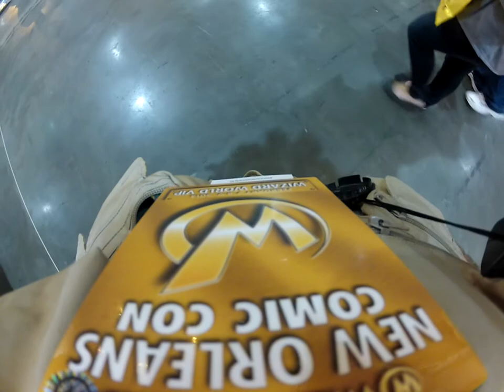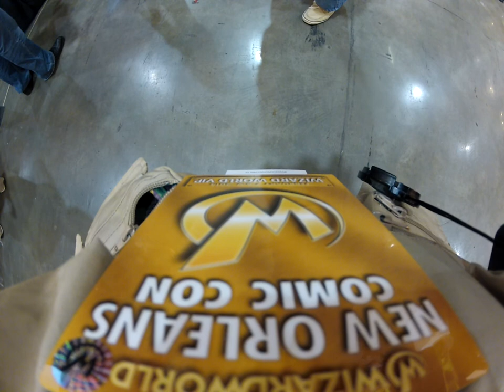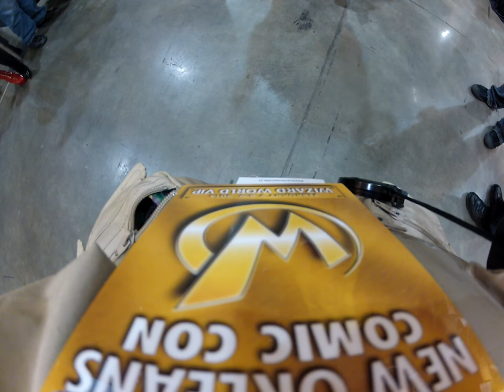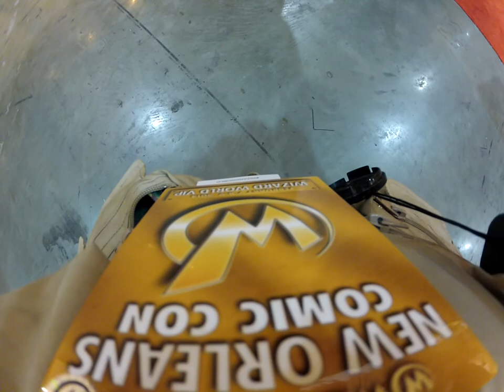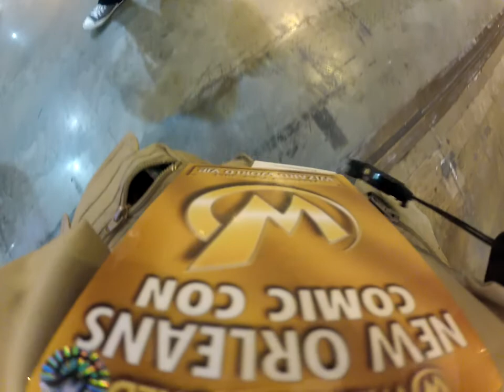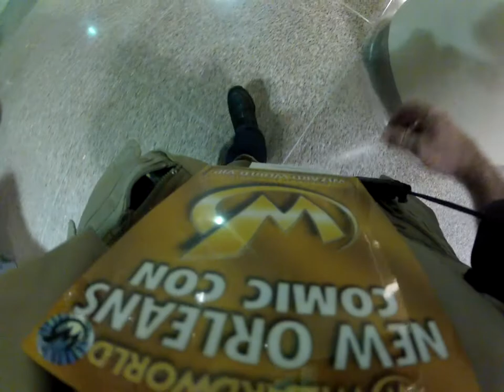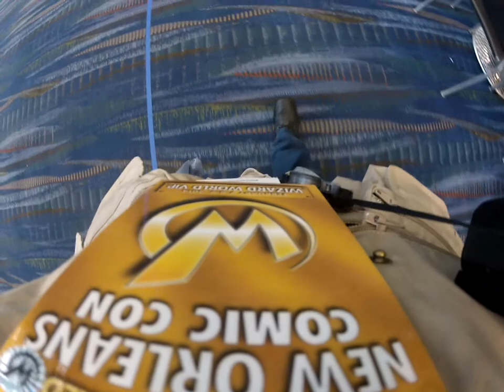New Orleans, Comicon #2 & ride home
New Orleans Comicon 2014, Friday Afternoon, and the ride home